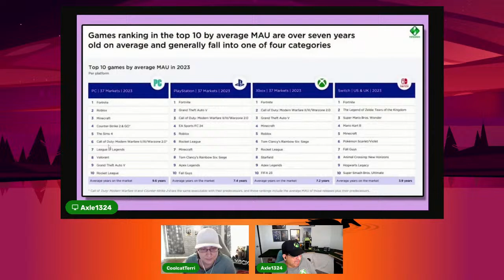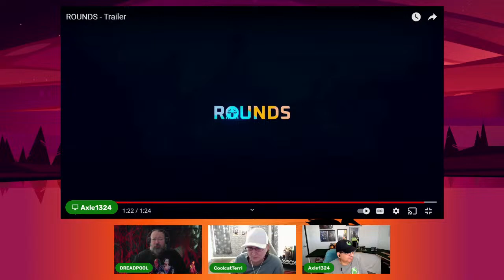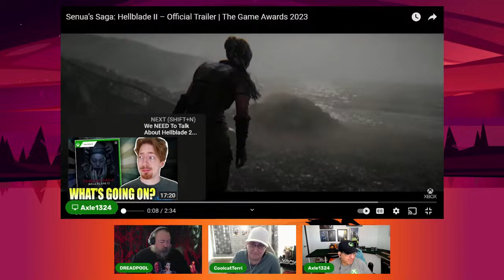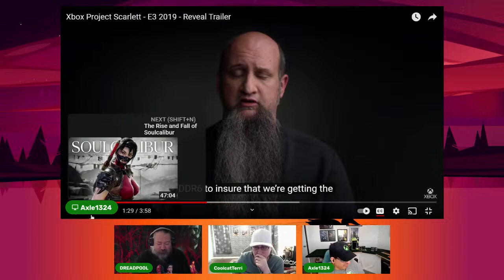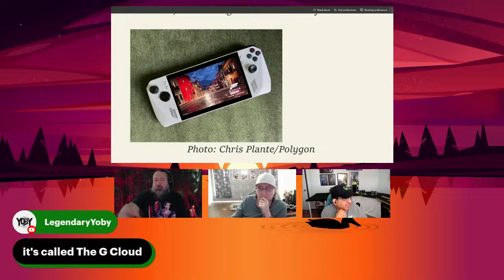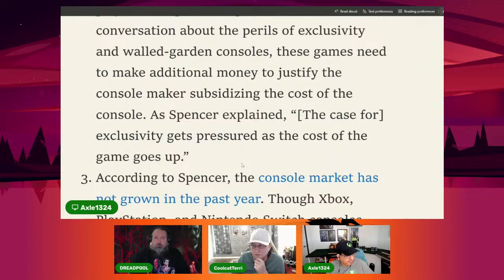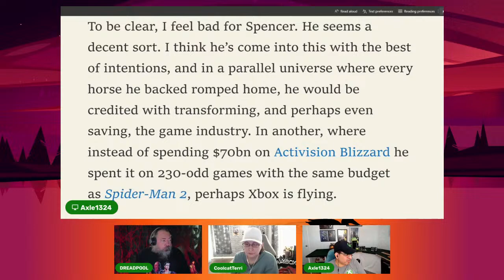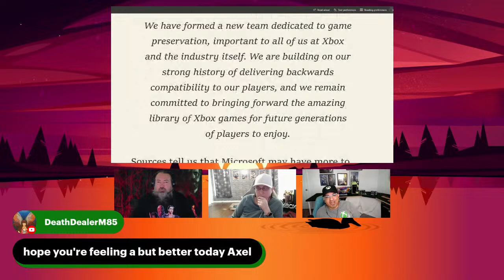Good Morning Xbox 135 | Hellblade 2, Phil Spencer Interview, Sarah Bond emails and more!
We are here for your weekly Xbox News Update! This week:

-Kareem Choudhry leaves Xbox
-Gears 6 this summer?
-Starfield MAU
-March Indie Selects
-HellBlade 2
-VGC claims Phil is killing Xbox
-Phil Spencer Interview
-Microsoft avoiding sexy characters?
-Sarah Bond emails